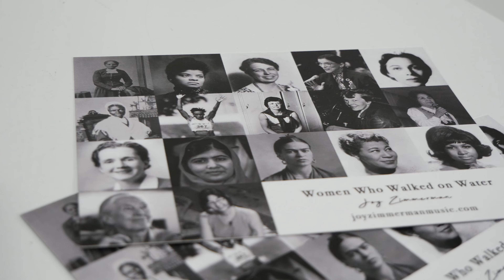Her Art Their Art Exhibition 2022